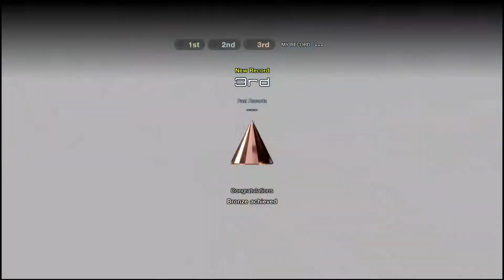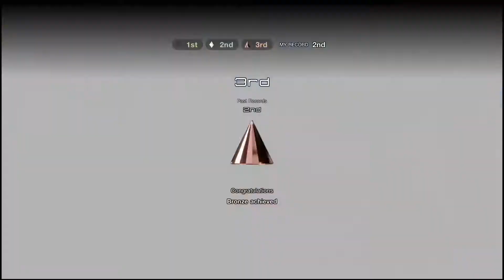GT Sport #7 Mission Challenge with the Mercedes SLS AMG